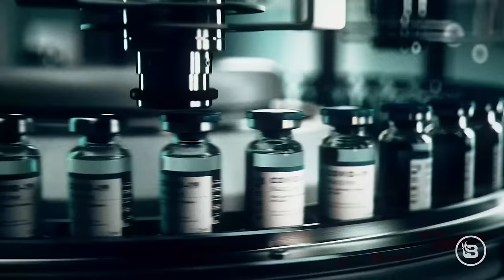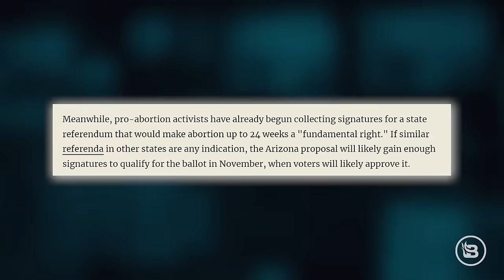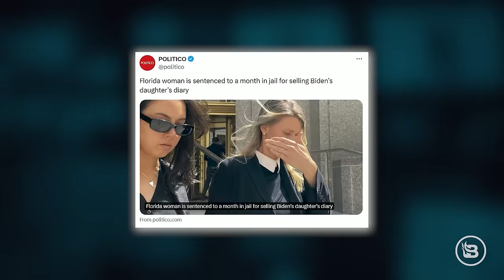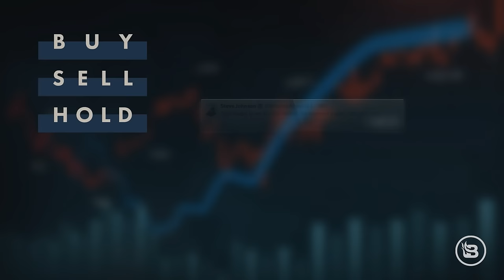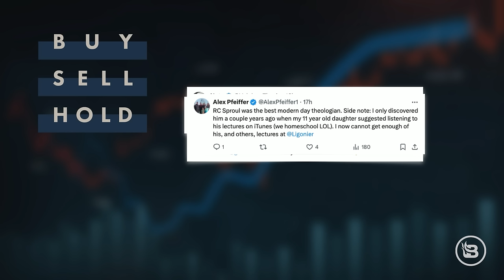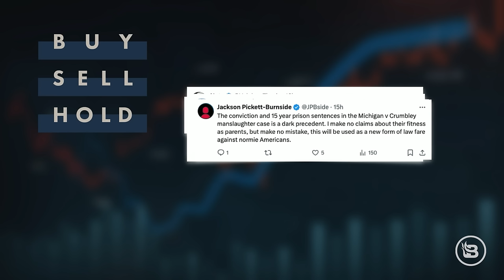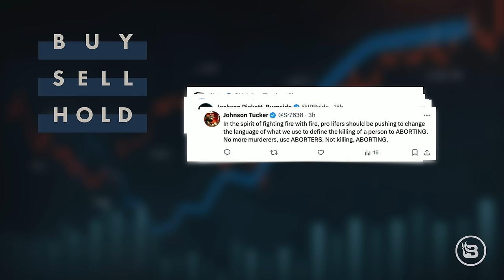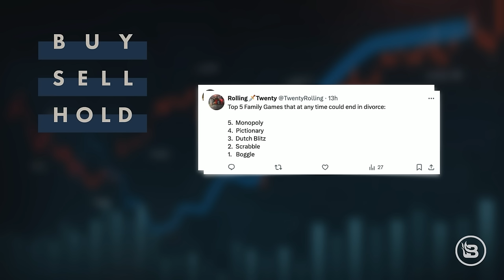SELLING OUT: FAKE Pro-Lifers Are Playing with Fire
Steve discusses the recent comments from Kari Lake and Donald Trump about the Arizona Supreme Court’s ruling on the state’s 1864 abortion law and why they’re playing with fire morally and spiritually. Then, the team tries to play a game of Buy, Sell, or Hold on topics ranging from the best '90s Western movies to whether we’ll see a House Speaker Jeffries by the end of the summer. Finally, Daniel Horowitz joins the show for another round of woe and lamentation.

00:00 - Kari Lake & Donald Trump Are Playing With Fire
30:00 - We Don't Like Federalism, After All
47:49 - Buy, Sell, or Hold
1:17:35 - Daniel Horowitz